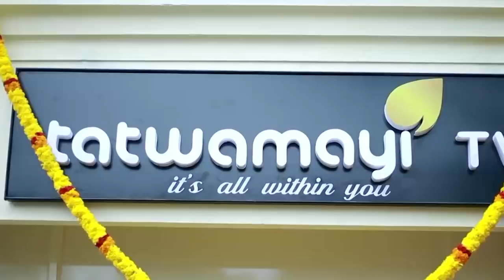സ്വപ്ന പറഞ്ഞാൽ ശിവശങ്കർ നിരപരാധിയാകുമോ? NIAയെ വട്ടം ചുറ്റിക്കാൻ സ്വപ്ന ഇനിയും കളികൾ പഠിക്കണം..